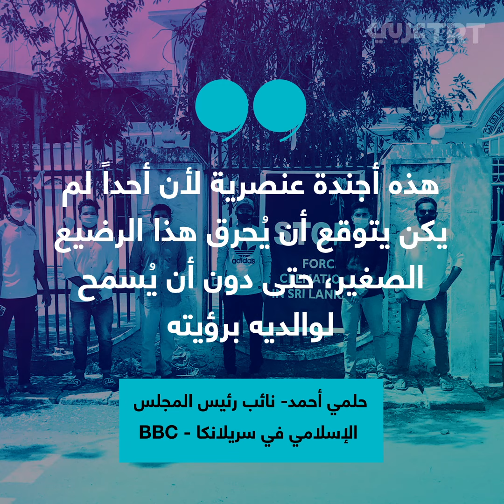لماذا أحرقت السلطات في سريلانكا جثة رضيع مسلم؟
سريلانكا تحرق جثة رضيع مسلم عمره 20 يوماً فقط، وغضب شعبي واسع ضد الحكومة واتهامات لها بالعنصرية واستهداف المسلمين